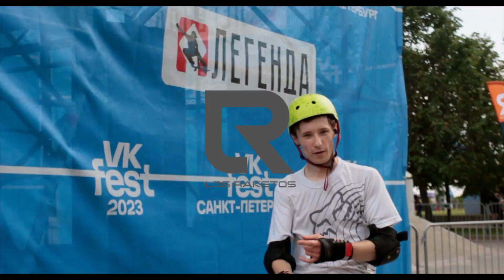VKfest 2023 - Скейт-парк Los Raketos - Король и Шут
Результаты экстрим площадки на VK Fest в СПБ
VK Fest 2023 в Санкт-Петербурге
Скейт-парк от Losraketos.com на VK Fest 2023
Большое СПАСИБО за денежный призовой фонд и спонсирование экстрим площадки - LOS RAKETOS - защита для экстрима

BMX:
1. Артём Стаканов - 14000 рублей
2. Денис Иванов - 8000 рублей
3. Олег Полухин - 4000 рублей
Самокат:
1. Александр Яршов - 10000 р.
2. Фёдор Тутов - 6000 р.
3. Арсений Сигбатулин - 4000 р.
Скейтбординг:
1. Алексей Лелеков - 9000 р.
2. Илья Кучин - 5000 р.
3. Максим Рыбальченко - 3000 р.
Ролики:
1. Максим Колганов - 5000 р.
2. Ярослав Скотар - 3000 р.
3. Света Мигаль и Марко Орлов - 2000 р.